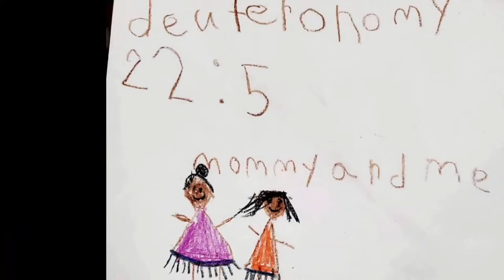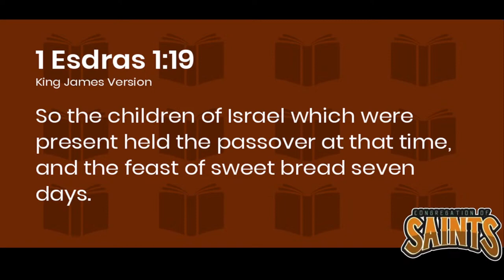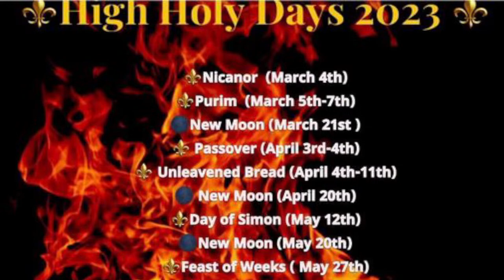Passover and Unleavened bread A Lamb for an house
The Lord passed over the Children of Israel but not the Egyptians and their servants.
Exodus 12:27
“That ye shall say, It is the sacrifice of the LORD'S passover, who passed over the houses of the children of Israel in Egypt, when he smote the Egyptians, and delivered our houses. And the people bowed the head and worshipped.”

And the Feast of Unleavened bread when we exited from Egypt
Exodus 13:14
“And it shall be when thy son asketh thee in time to come, saying, What is this? that thou shalt say unto him, By strength of hand the LORD brought us out from Egypt, from the house of bondage:”